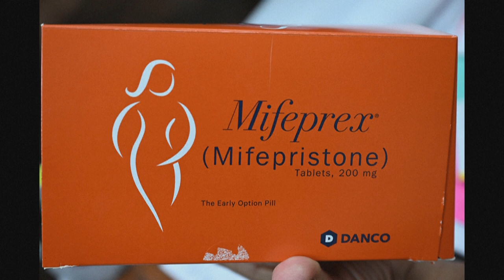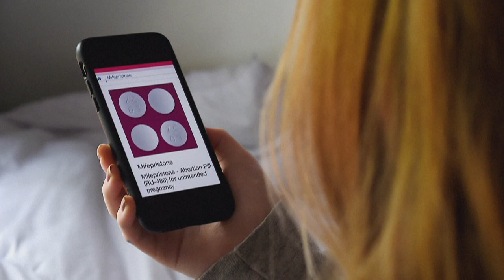La Corte Suprema de EUA preserva el acceso a la píldora abortiva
La Corte Suprema de Estados Unidos mantuvo el viernes temporalmente el acceso a una píldora abortiva ampliamente utilizada, y congeló sentencias de tribunales inferiores que restringían o prohibían su acceso.